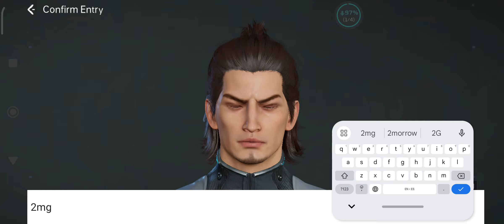nuevo JUEGAZO 🔥 Earth Revival lanzamiento global - gameplay - primeros minutos de juego